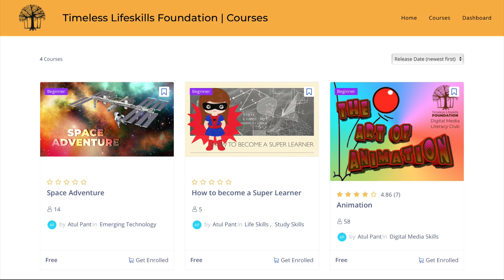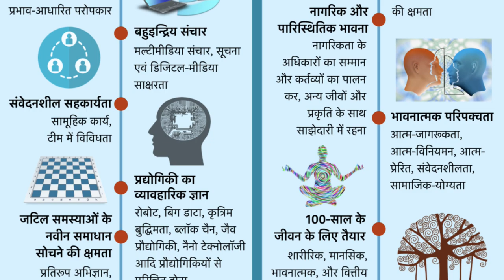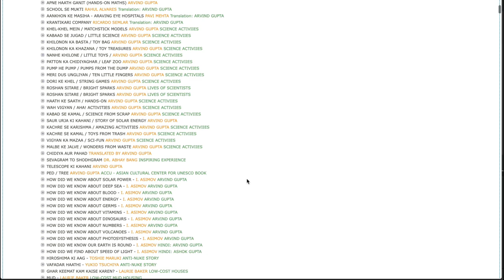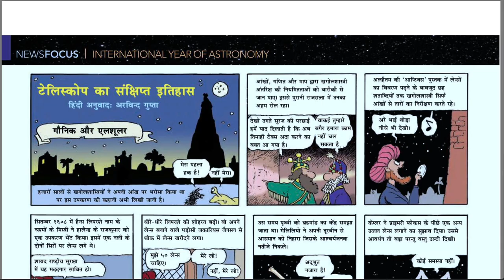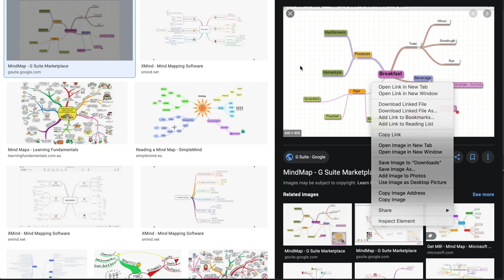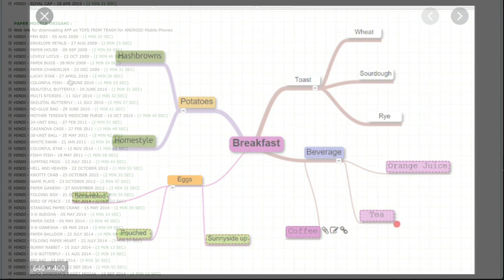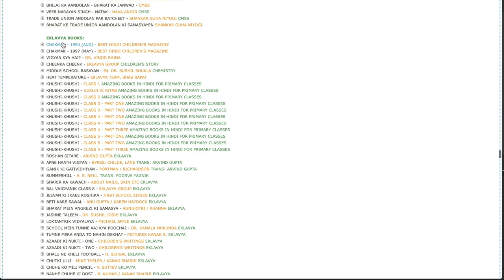Reading with Comprehension in Hindi (बच्चों में समझ के पड़ने की आदत विकसित करने के सुझाव)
इस और अगले वीडियो में, हम मुफ्त ऑनलाइन संसाधनों का उपयोग करके बच्चों में कहानियाँ समझ से पड़ने की आदत (reading with comprehension) कैसे विकसित की जाये और फिर कैसे ऐसे प्रश्न बनाये जाएँ जो students में गहरी, स्वतन्त्र सोच (critical thinking skills) विकसित करते हैं, इसको कुछ गहराई से समझेंगे.